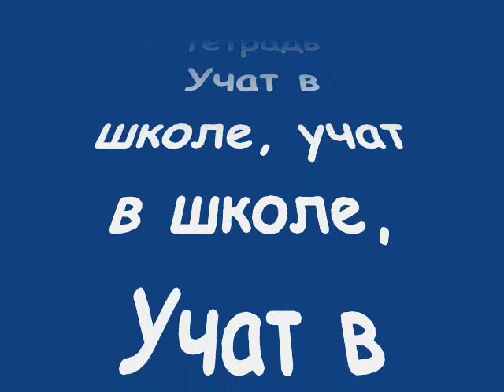«Чему учат в школе».wmv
✓ Чему учат в школе 1:48 Эдуард Хиль В.Шаинский - М.Пляцковский   52